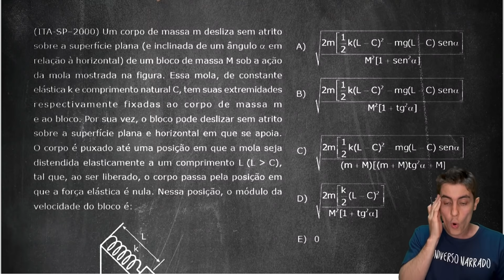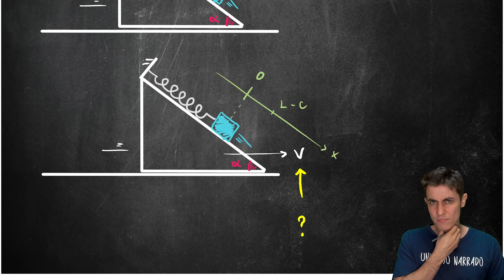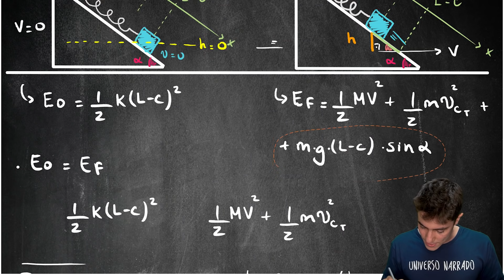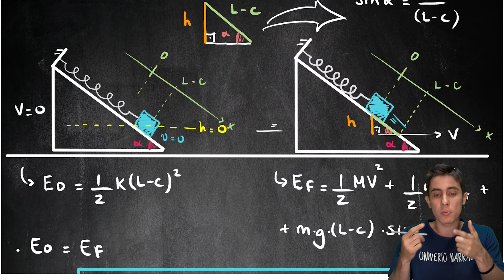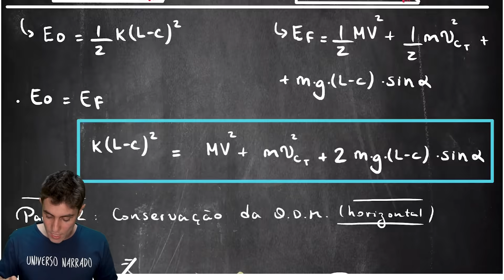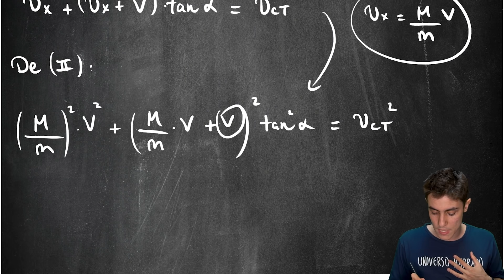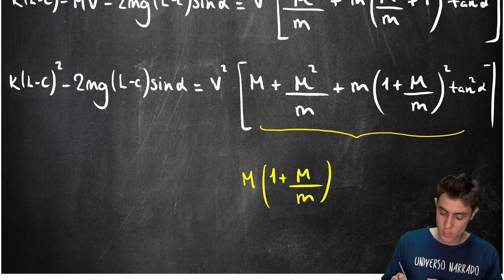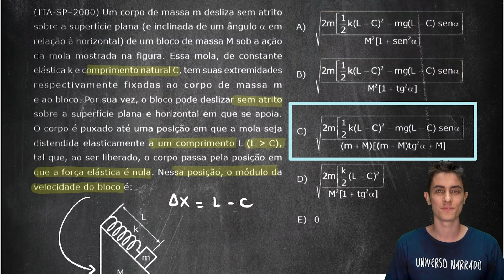A questão + DIFÍCIL do ITA! (FÍSICA | MILITARES | IME/ITA)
👉🏻  A Virada: do Zero aos +90% em Física vai ser um treinamento gratuito com +6h de conteúdo ao vivo com tudo que você precisa para dominar a física ainda esse ano.

Clique e libere seu acesso se quer conquistar sua aprovação em 2024. As vagas são limitadas!

Nessa aula de FÍSICA vamos resolver uma questão do ITA do ano 2000.
Trata-se de uma das questões mais difíceis do ITA!

Um corpo de massa m desliza sem atrito sobre a superfície plana (e inclinada de um ângulo α em relação à horizontal) de um bloco de massa M sob a ação da mola, mostrada na figura. Esta mola, de constante elástica k e comprimento natural C, tem suas extremidades respectivamente fixadas ao corpo de massa m e ao bloco. Por sua vez, o bloco pode deslizar sem atrito sobre a superfície plana e horizontal em que se apóia. O corpo é puxado até uma posição em que a mola seja distendida elasticamente a um comprimento L (L  C), tal que, ao ser liberado, o corpo passa pela posição em que a força elástica é nula. Nessa posição o módulo da velocidade do bloco é

⚠️ Lembrando que você tem 07 dias de garantia INCONDICIONAL: entre, teste, pergunte aos monitores, assista as aulas e conheça nosso material! Se não gostar de qualquer coisa, basta enviar um email que devolvemos 100% do seu dinheiro. Seu risco é ZERO!